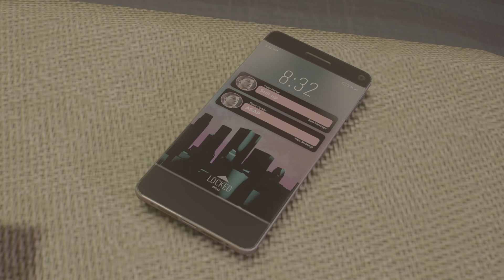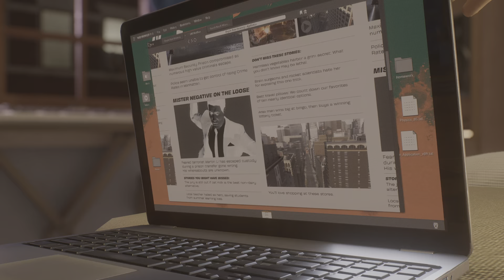Marvel's Spider-Man 2_20231022062526